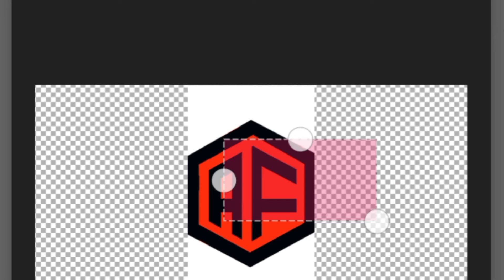Tutorial | Proses cepat bikin logo lewat aplikasi Pixellab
anyeong haseo